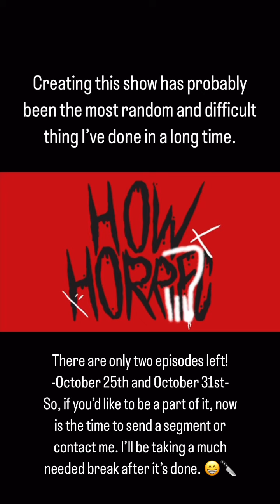Last chance to join this year’s show!